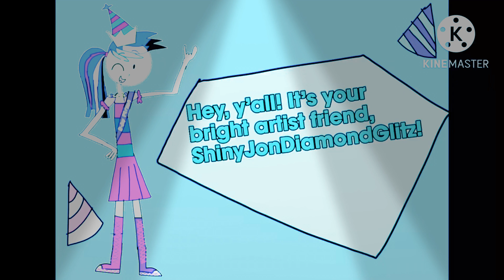Pictures I drew for my fifteenth birthday (mini drawing challenge)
What's up, everyone! Now that it's February 4, have compiled all four parts for my birthday drawing challenge. (which I've started back in December 2022 to early January because I need to make them all colorful and perfect).

All these pictures can be seen on DeviantArt.